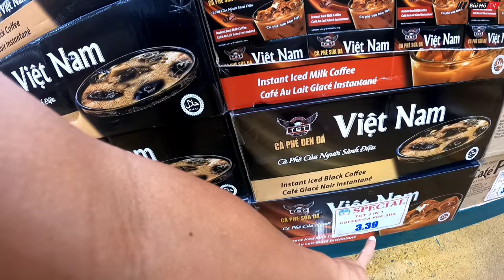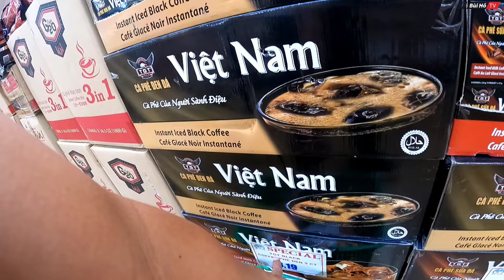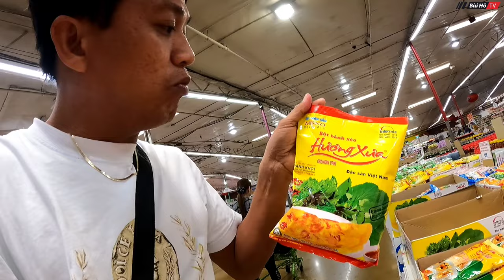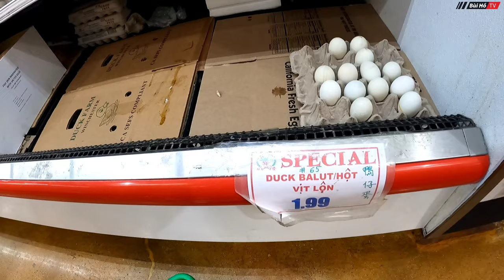Du lịch tự túc Mỹ #29: Món ăn Việt Nam tràn ngập trong siêu thị ở Mỹ | Bùi Hồ TV